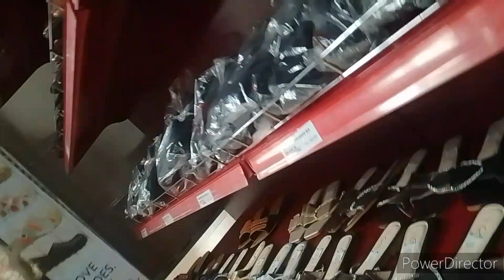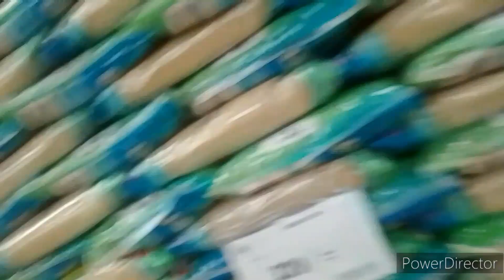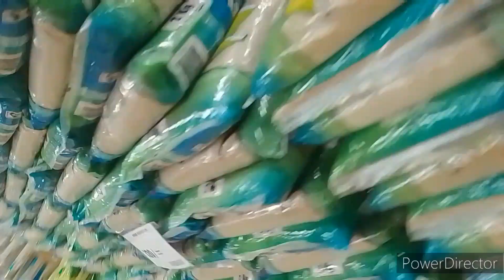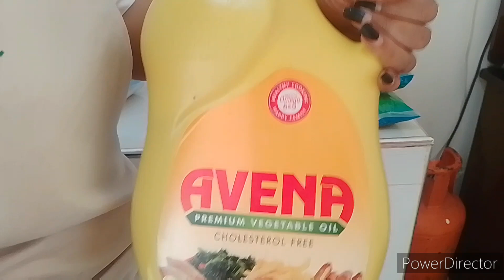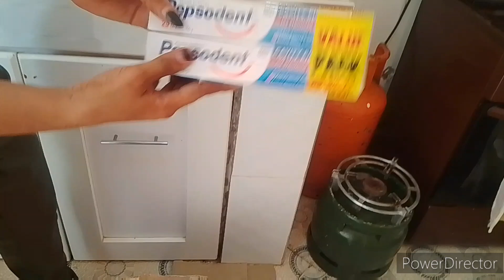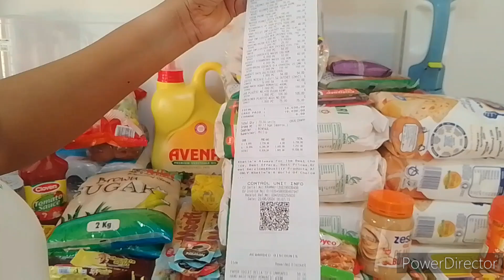MASSIVE MONTHLY GROCERY SHOPPING HAUL AT THE SUPERMARKET/WHAT 10,000 CAN GET YOU/LIVING IN KENYA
Here is what 10,000/- can get you in a supermarket in Kenya. In this video, I show you what's inside one of the largest supermarkets in Kenya and what I get to buy for my monthly grocery use.